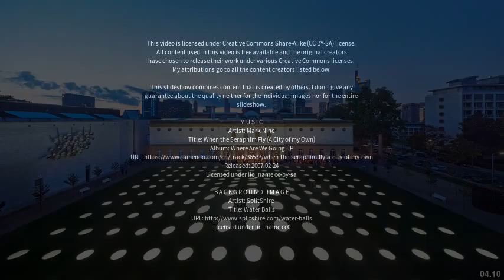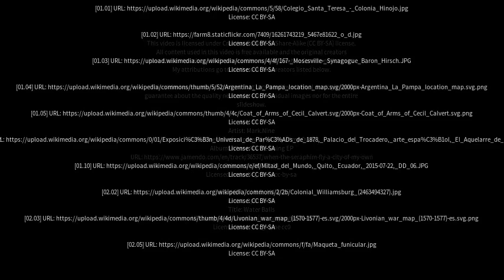Best places to visit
Best places to visit - Colonia Barón (Argentina) Best places to visit - Slideshows from all over the world - City trips, nature pictures, etc.